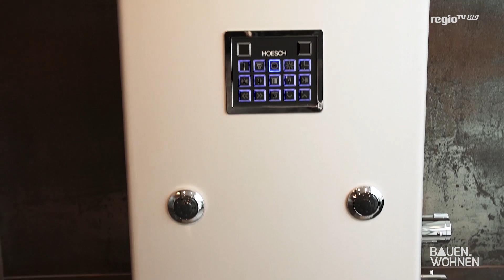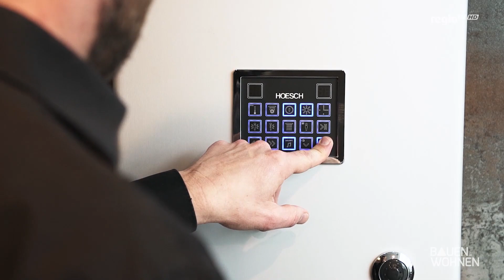Badstudie 2017 - So nutzen die Generationen heute ihr Badezimmer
85 Prozent der unter 35jährigen haben ihr Smartphone im Badezimmer dabei. Was sich sonst noch alles im Badezimmer tut, wie die Deutschen ihr Bad renovieren und wie viel Geld sie im Schnitt dafür ausgeben, das hat HOUZZ.de untersucht. Bei BAUEN & WOHNEN erfahren Sie die Ergebnisse der Studie.